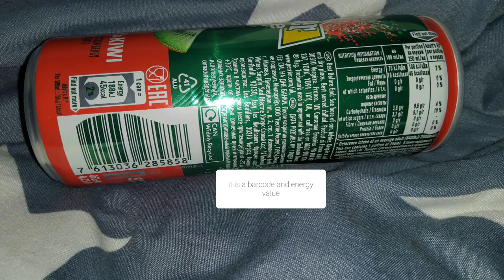Минеральная вода Perrier киви с клубникой обзор/Mineral water Perrier kiwi with strawberries review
Минеральная газированная вода высокого класса, что получила признание в мре. Страна изготовления Франция. Объём 250 мл, состав не плох.
Вкус клубничный в основном и  слегка кислый от киви. Короче идеальное сочетание нежного и яркого напитка.

High class sparkling mineral water, which has received recognition in the world. Country of manufacture France. Volume 250 ml, the composition is not bad. The taste is mostly strawberry and slightly sour from kiwi. In short, the perfect combination of a delicate and bright drink